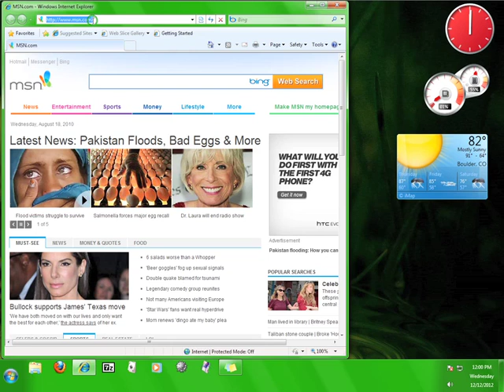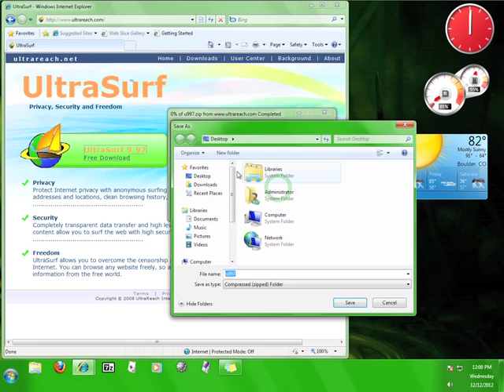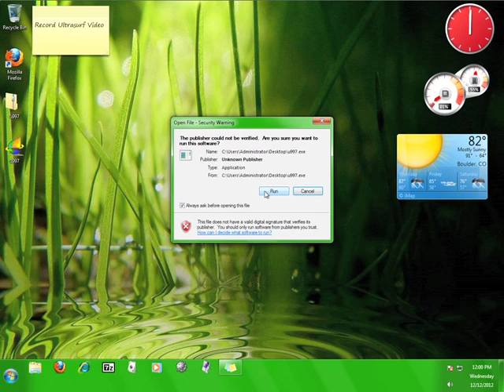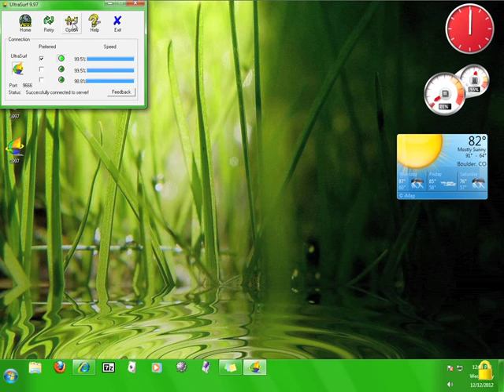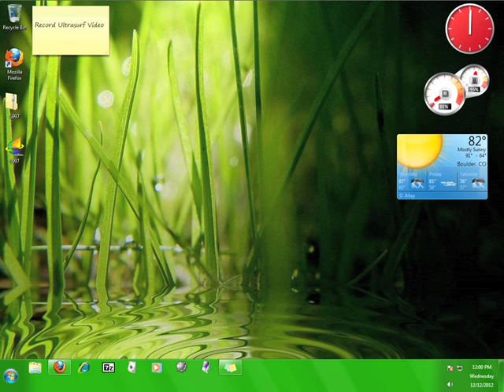How to Use Ultrasurf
This 12pm Tutorial will teach you how to use Ultrasurf to circumvent web censorship.